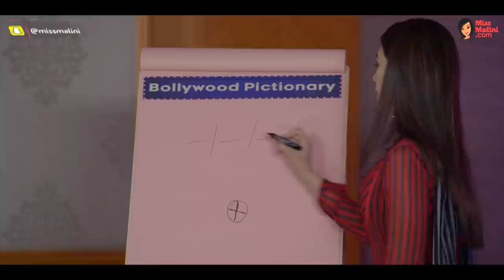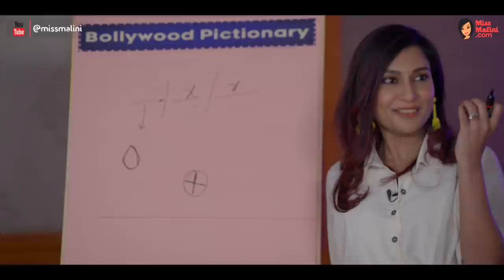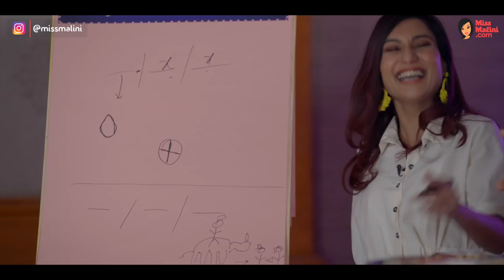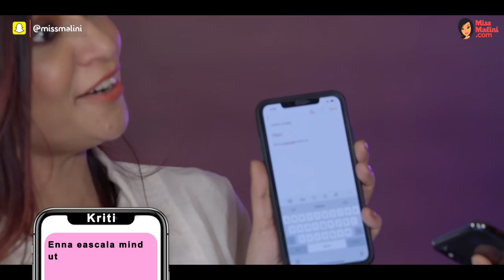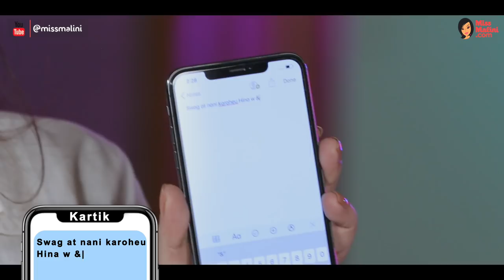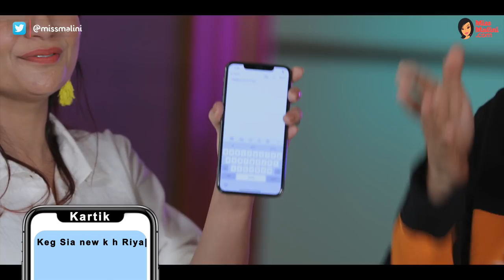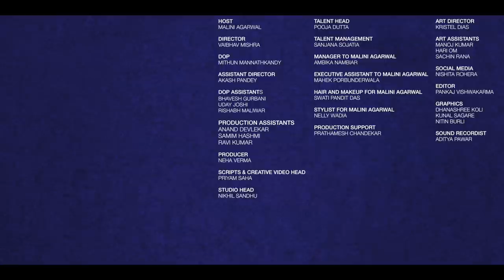Malini's Game Night Episode 2 | Kartik Aaryan & Kriti Sanon | MissMalini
In the 2nd episode of Malini's Game Night, Malini makes Kartik Aaryan and Kriti Sanon play 3 super entertaining games - one of which was even called Luka Clip-ey! It was quite literally all fun and games.
PS: Kartik's favourite game was the last one for sure!